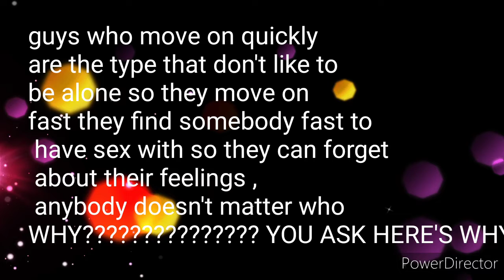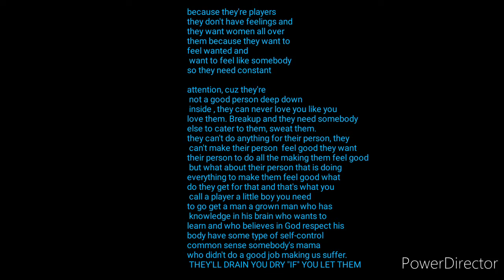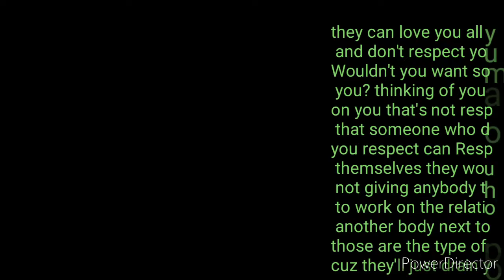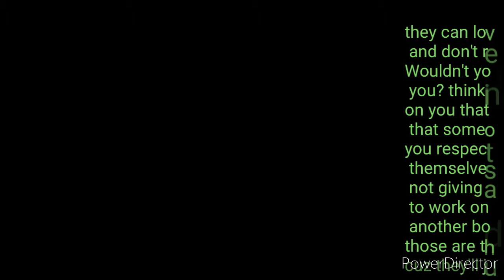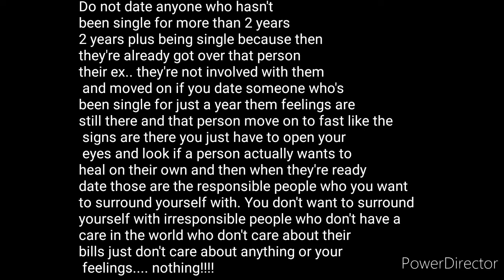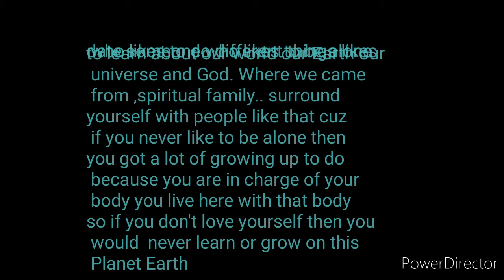RELATIONSHIP RULES LADYS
If they ain't going 50/50 you take your 50 and go make 💯 with someone else who actually wants to!